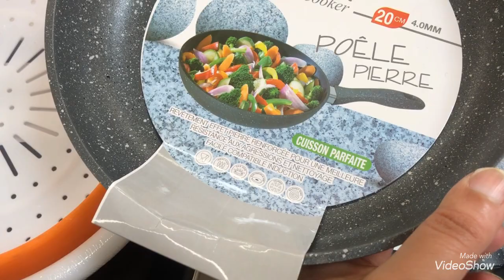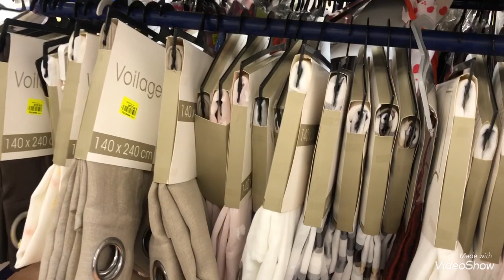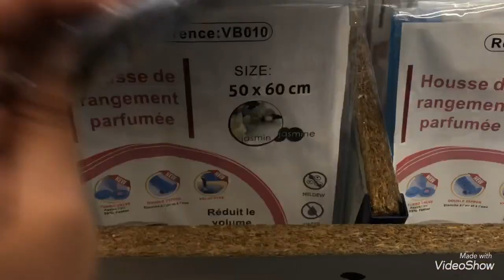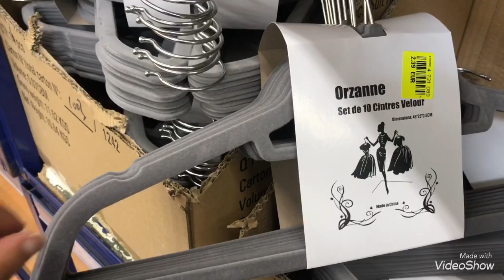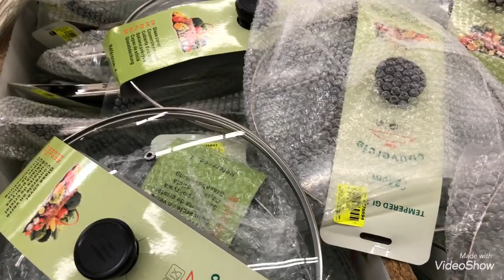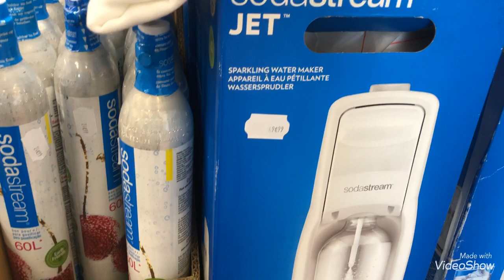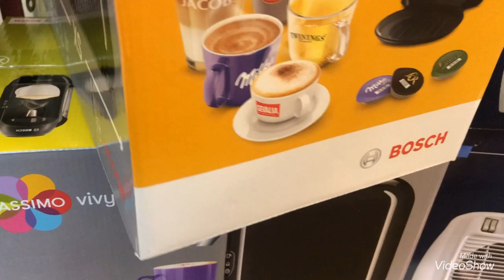NOZ :ARRIVAGES DÉCORATION ÉLECTROMÉNAGER 05/06